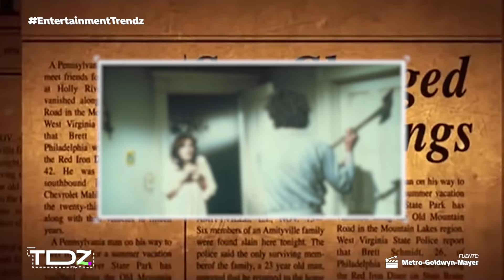Películas que tienen la misma trama y no te habías dato cuenta.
Desde comedias y películas animadas hasta filmes de acción y terror, estas son algunas producciones que en el fondo son lo mismo. ¿Ya habías notado estas similitudes?